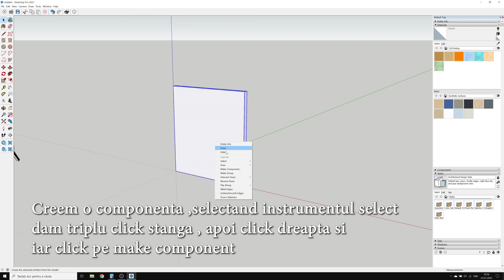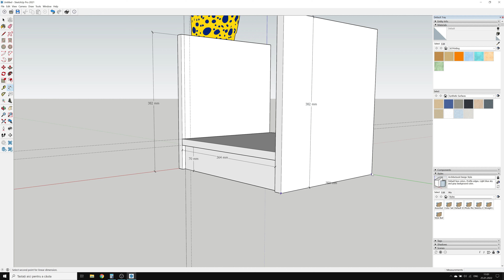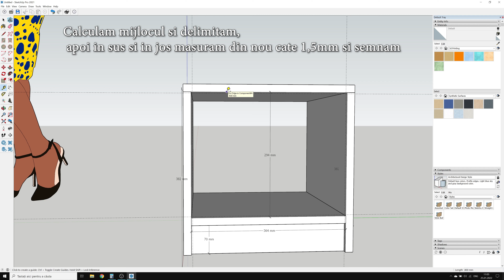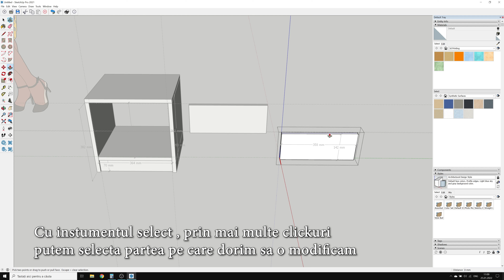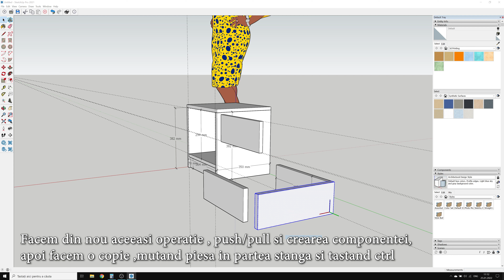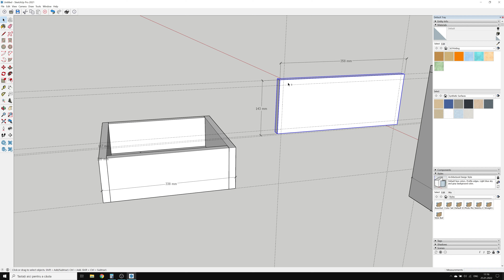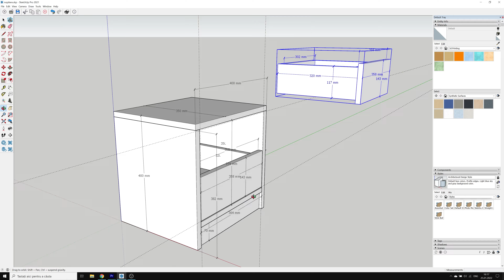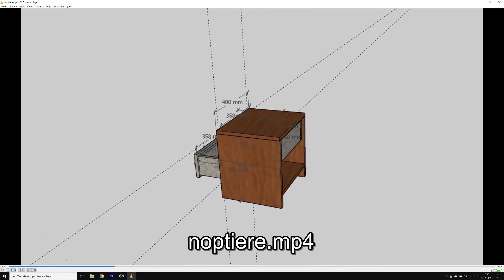SketchUp - noptiera cu sertare , pas cu pas - 3D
Hai sa te invat ,cum poti sa-ti faci proiectul unei noptiere cu sertare in SketchUp.
Daca esti atent , vei invata pas cu pas ,cum sa lucrezi in SketchUp.
Afla cum poti realiza singur , un model de noptiera cu sertare .